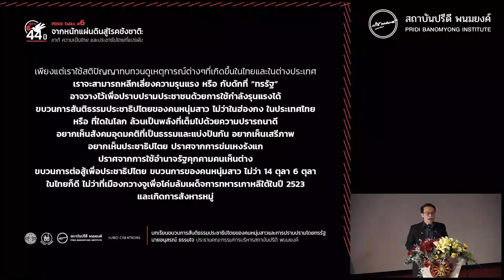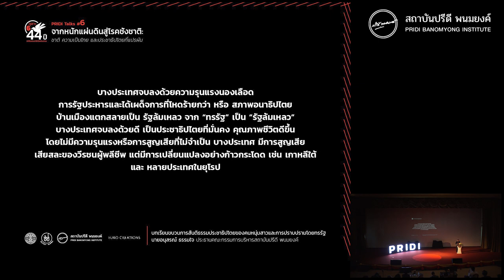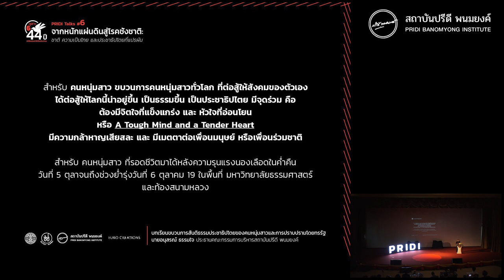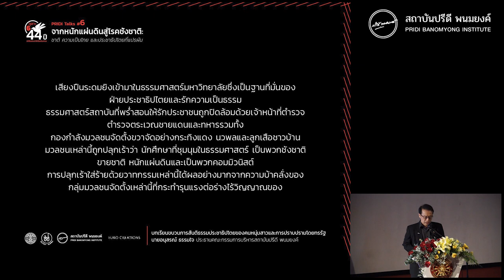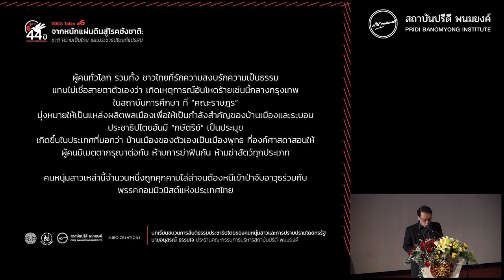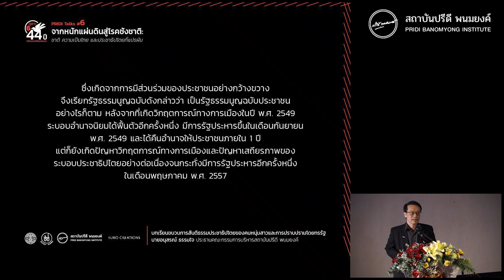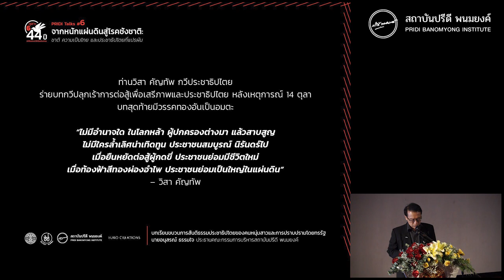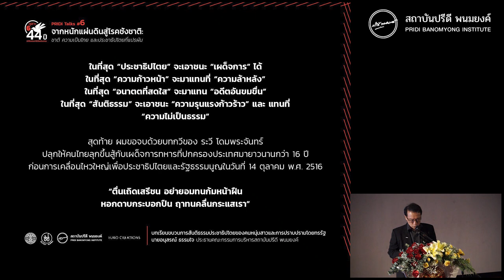บทเรียนขบวนการคนหนุ่มสาว สันติธรรม และการปราบปราบโดยทรรัฐ : อนุสรณ์ ธรรมใจ | PRIDI Talks #6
ผู้ช่วยศาสตราจารย์ ดร.อนุสรณ์ ธรรมใจ | ประธานกรรมการบริหารสถาบันปรีดี พนมยงค์ เป็นประธานกล่าวเปิดงานและอภิปรายสาธารณะในหัวข้อ
"บทเรียนขบวนการคนหนุ่มสาว สันติธรรมประชาธิปไตย และการปราบปราบโดยทรรัฐ"
เนื่องในวาระรำลึกครบรอบ “44 ปี 6 ตุลาฯ 19” วันที่ 6 ตุลาคม 2563
ที่ผ่านมา สถาบันปรีดี พนมยงค์ จัดเวทีอภิปรายสาธารณะ PRIDI Talks ครั้งที่ 6
ในหัวข้อ "จากหนักแผ่นดินสู่โรคชังชาติ: ชาติ ความเป็นไทยและประชาธิปไตยที่แปรผัน"
เวลา 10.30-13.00 น. ณ หอประชุมศรีบูรพา มหาวิทยาลัยธรรมศาสตร์ ท่าพระจันทร์